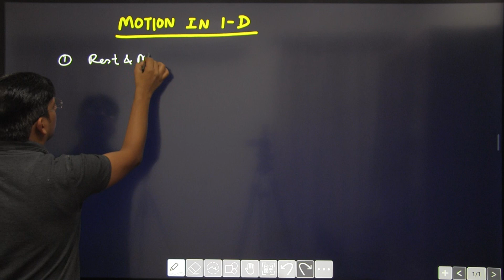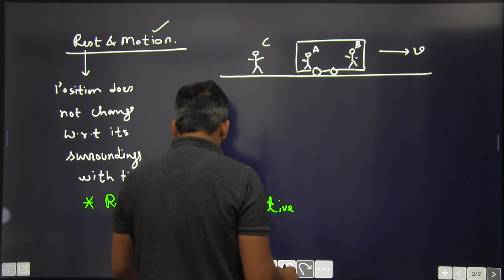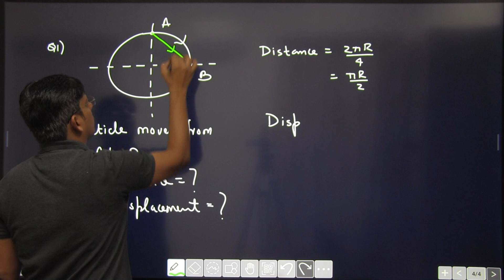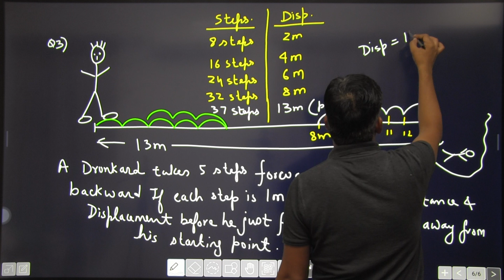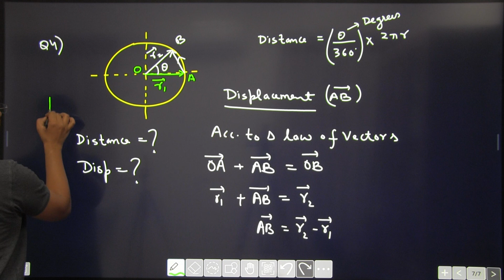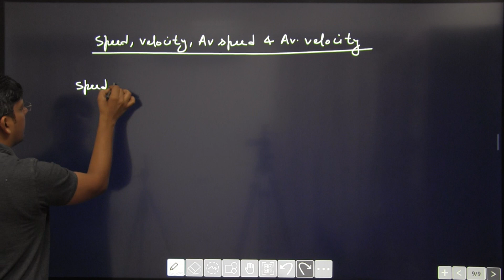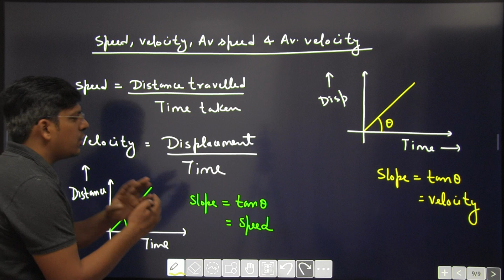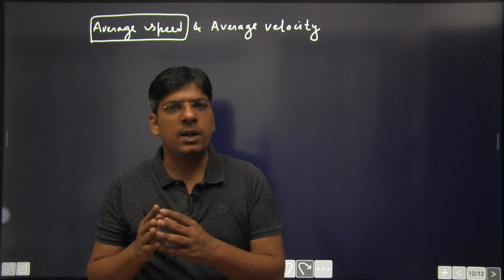Motion in a straight line (lecture 1)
motion in a straight line, motion in 1 dimension, distance , displacement, average speed , average velocity, distance time graphs ,